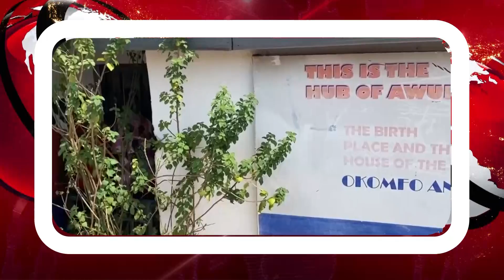🙉🙉Man's Pen!s Got Stuck After Urinating On Okomfo Anokye's Magical Rock At Awukugua Akuapem...